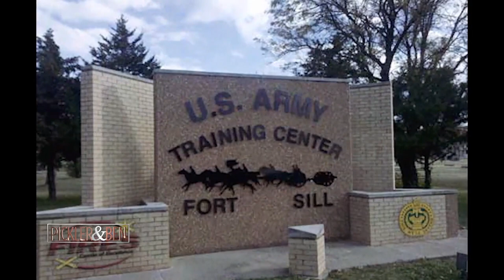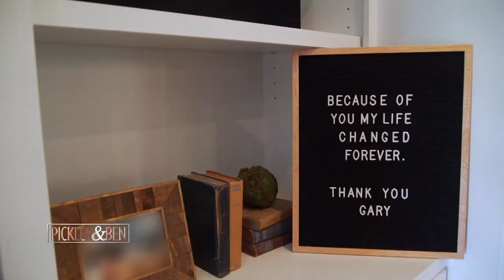This Smart Home is a Miracle for Injured Veterans - Pickler & Ben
The death of his older brother inspired U.S. Army Sgt. Franz Walkup  and his two younger brothers to join the military. Franz was deployed to Iraq for Operation New Dawn in 2010, and in September 2012, he sustained five gunshot wounds in Afghanistan.

Franz spent 12 days in a coma. He underwent almost 80 surgeries and was forced to amputate his right leg and lived many years in pain. Franz received a R.I.S.E. Smart Home from The Gary Sinise Foundation in hopes of giving the veteran back some of his independence.